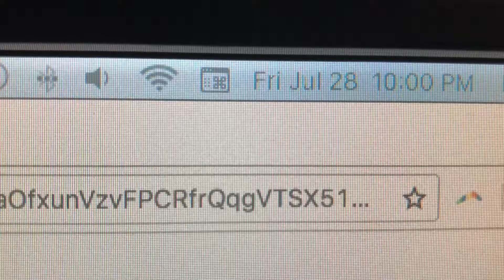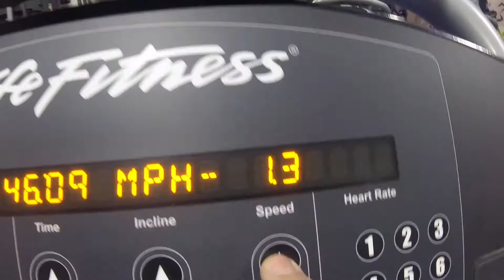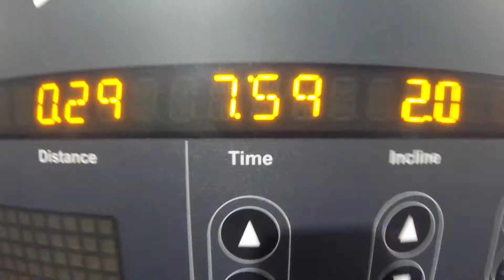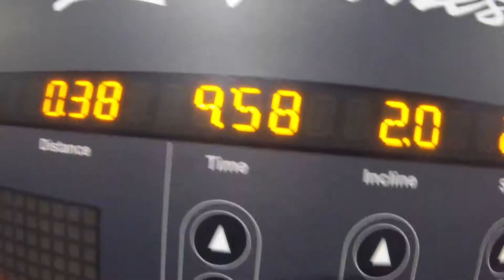DROP EVERYTHING - Weight Loss Journey Day 1384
My heaviest was around 440-450lbs. To see where I am now.

These are the earbuds you see me wearing in the gym

SWEAT THAT FATWATER

FAN MAIL : 12154 DARNESTOWN RD UNIT 205, NORTH POTOMAC, MD 20878

Other places I get my video and Camera Gear -

I love and use my Apple Watch as a fitness tracker

I ❤ AMAZON
A great place to find almost everything you need to lose weight, from protein shakes to fitness equipment. They have it all. Check them out.

ModernDayLoss
12154 Darnestown Rd Unit 205
North Potomac, MD 20878